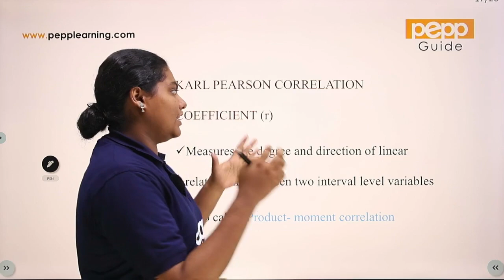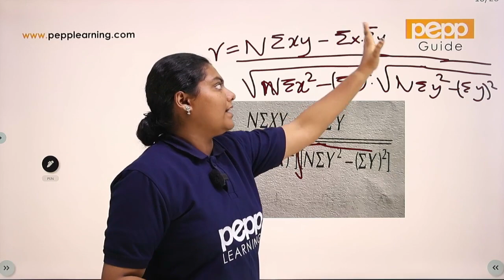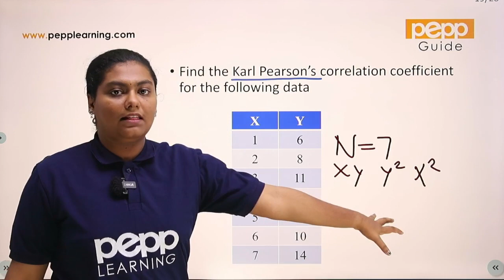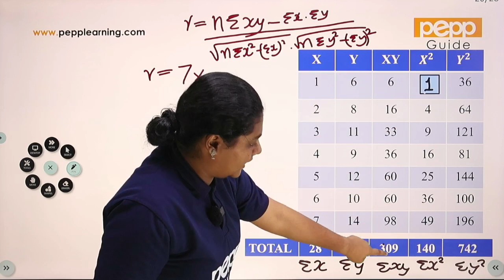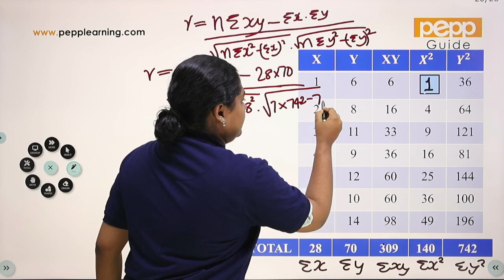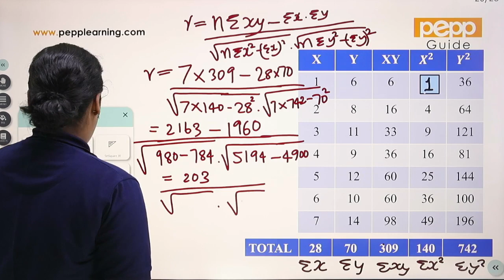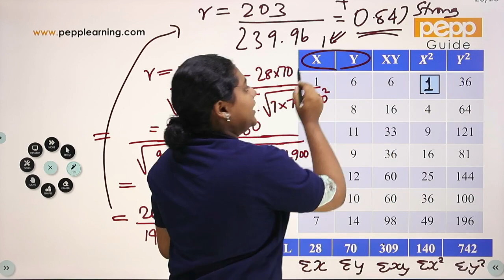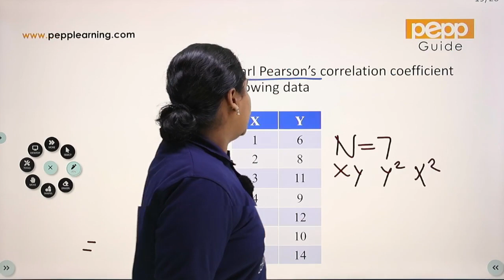CORRELATION PART 2 | STATISTICS | PSYCHOLOGY | SEM 2 CALICUT UNIVERSITY | PEPP Learning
CALICUT UNIVERSITY SEMESTER 2
LECTURES AND STUDY MATERIALS ARE AVAILABLE NOW
ENROLL FOR FREE